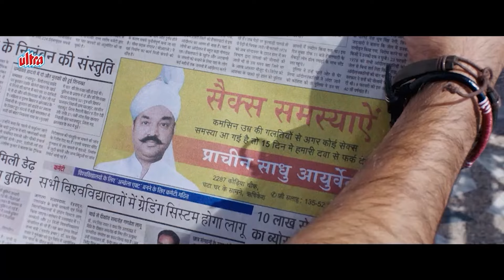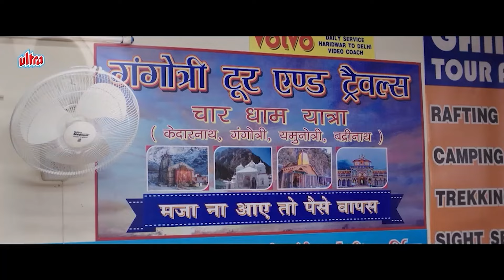तू अंधेरा मे क्या काम करता है मुझे सब पता है | Batti Gul Meter Chalu |Shraddha Kapoor & Shahid Scene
🎬Movie: Batti Gul Meter Chalu (2018) | बत्ती गुल मीटर चालू

🎭Starring: Shahid Kapoor, Shraddha Kapoor, Divyendu Sharma and Yami Gautam.